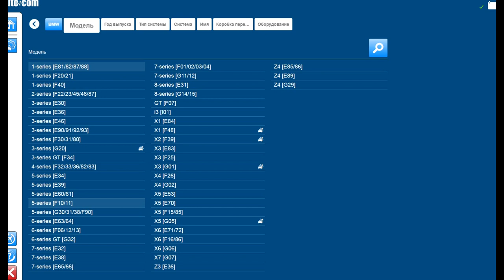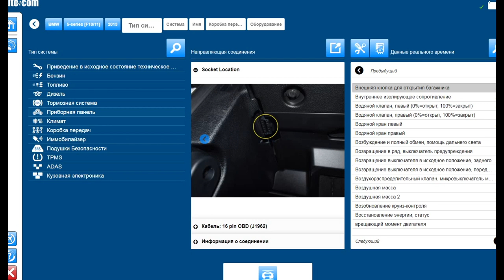BMW F10 . Мультимарочный сканер AutoCom. Autocom 2020.23